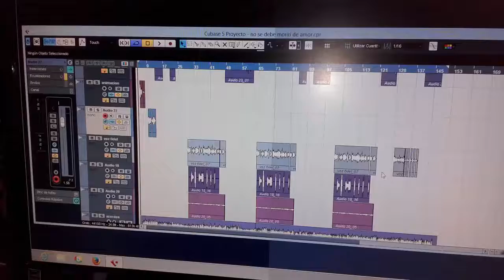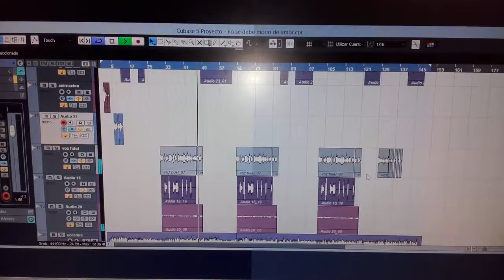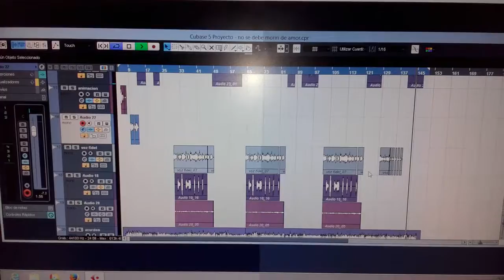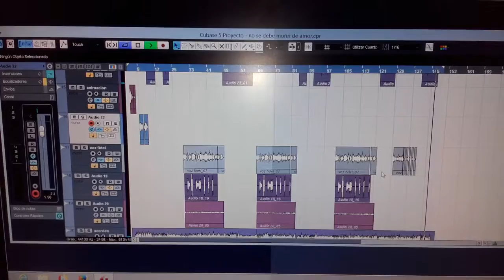FIDEL LOS DUEÑOS DEL SWING-2016 Tema: No se debe morir de Amor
VIDEO EN VIVO EN SAN ROQUE
Chuta Carajo y papa chola